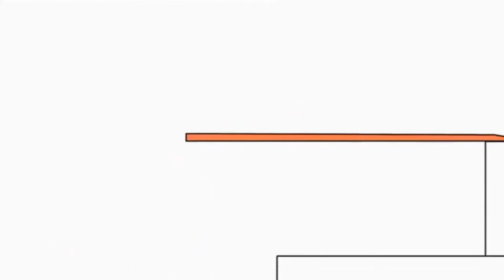Копія відео "Копія відео "Копія відео "Копія відео "Marshmello New Music - DuckFace""""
Marshmello Style Bruno The Great - Marshmello - Duck Face